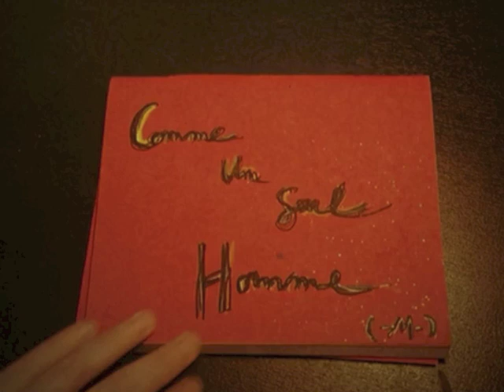-M- — COMME UN SEUL HOMME